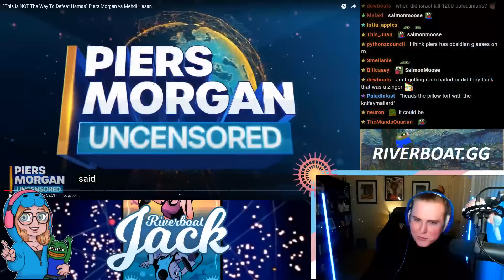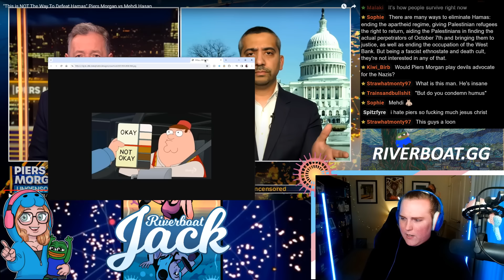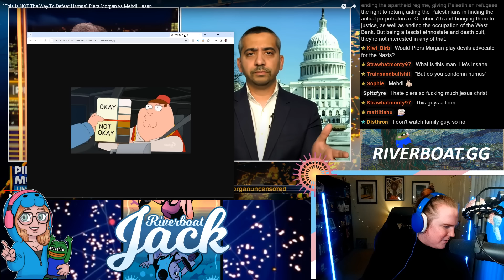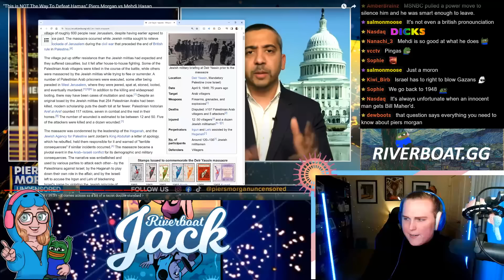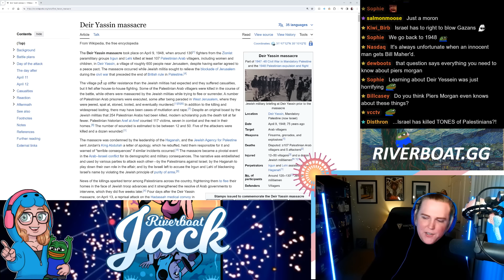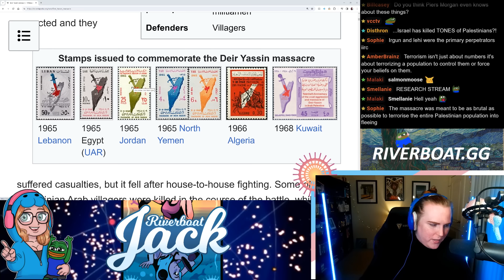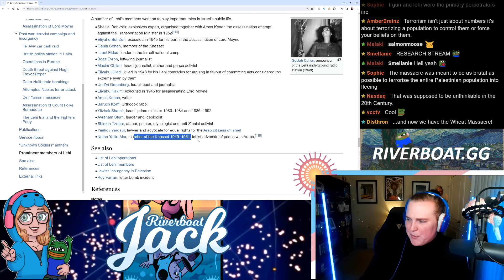Mehdi Hasan Makes The Palestinian Case On Piers Morgan